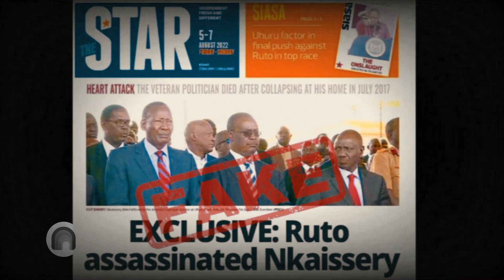Truth on Reports that DP Ruto Killed Joseph Nkaisserry Revealed | news 54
Truth has been revealed against the viral reports that Deputy President William Ruto is the one to blame for the death of late Ministry of Interior Cabinet Secretary Joseph Nkaissery as new details emerge.